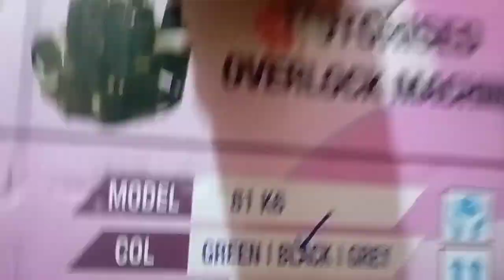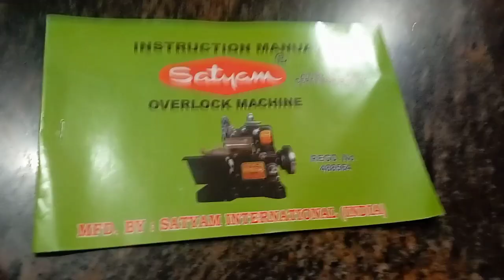Best Overlock machine for tailor's satyam Deluxe motarised overlock unboxing chandu kannada vlogs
hai am chandrakala
welcome to chandu kannada vlogs
and saport me friends
ನನ್ನ ಚಾನೆಲ್ ಅಲ್ಲಿ ಡೈಲಿ vlogs
ಟೈಲೋರಿಂಗ್ ವಿಡಿಯೋ ಎಲ್ಲ ಸಿಗುತ್ತೆ ನೋಡಿ ಇಷ್ಟ್ಟ ಆದರೆ ಕಾಮೆಂಟ್ ಮಾಡಿ ಲೈಕ್ ಮಾಡಿ ಶೇರ್ ಮಾಡಿ
ಹಾಗೆ ದಯವಿಟ್ಟು ಸಬ್ಸ್ಕ್ರೈಬ್ ಮಾಡ್ಕೊಳಿ

ಧನ್ಯವಾದಗಳು
ಚಂದ್ರಕಲಾ ಚಂದು